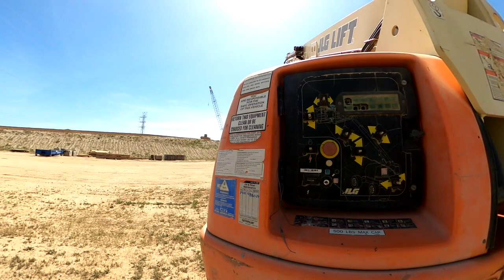Falsework is Real